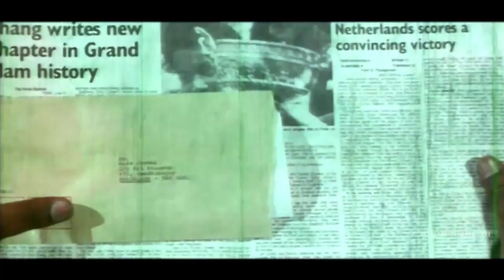Police Bullet Movie Rajini Parents cheating to Juhi Chawla || Rajini Kanth, Juhi Chlawa, Kushboo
Watch - Police Bullet Full Movie

Starring: Rajini Kanth, Juhi Chawla, Kushboo